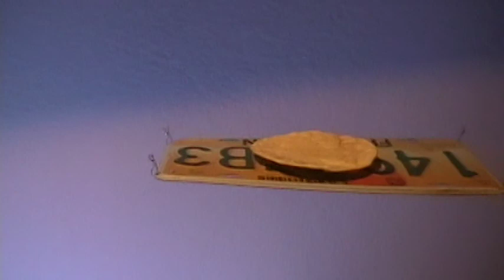Opening night: Arizona Latino Arts and Cultural Center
Opening night of the Arizona Latino Arts and Cultural Center in downtown Phoenix. If you're downtown, check it out. There is something for everybody!